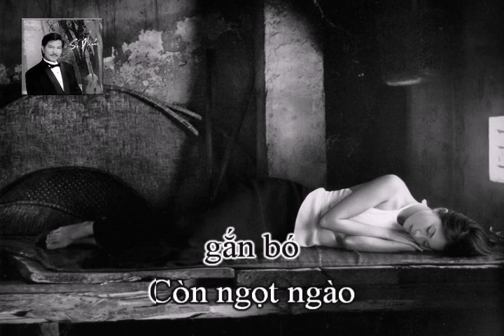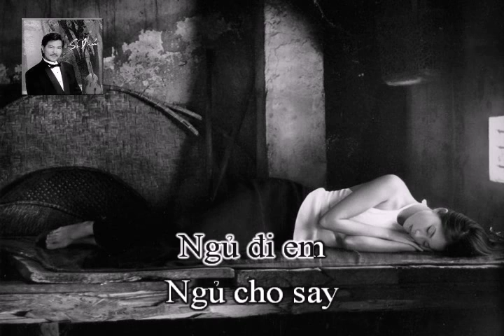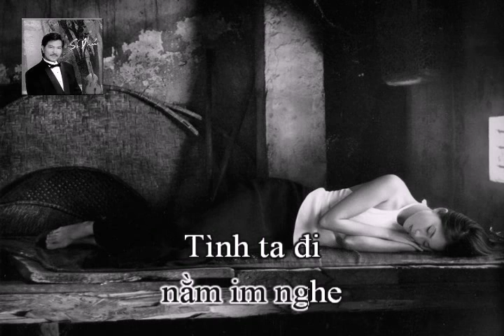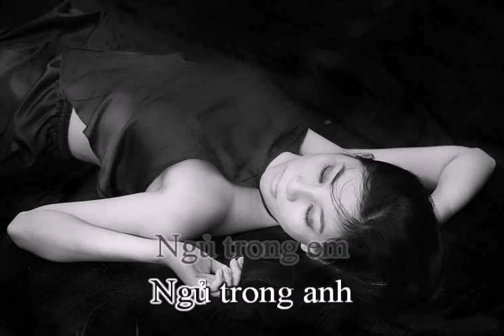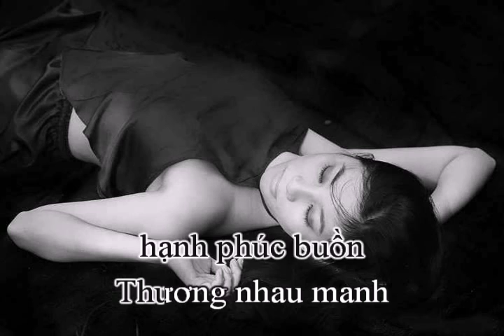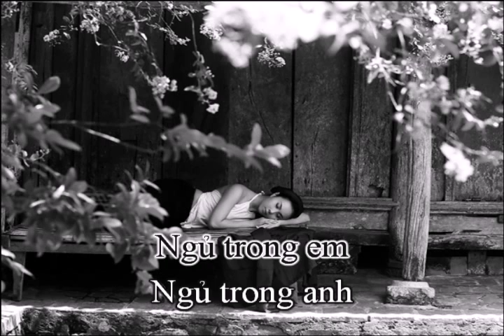Ru Em Một Đời (Trường Sa) - Sĩ Phú (Voice Guide)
Nhạc và Lời: Nhạc sĩ Trường Sa
Ca sĩ Sĩ Phú